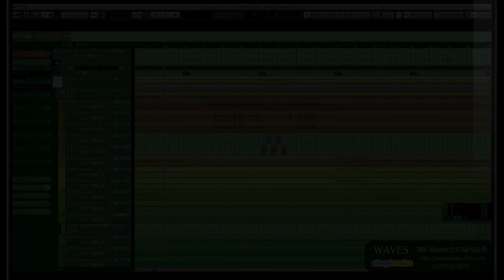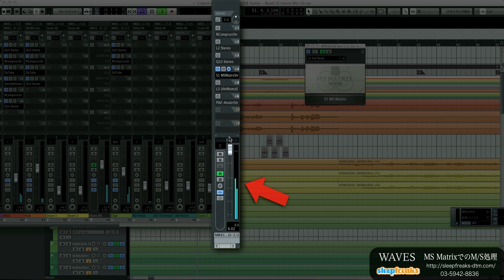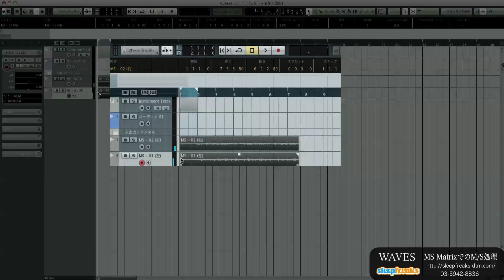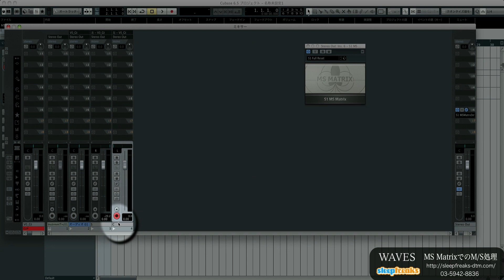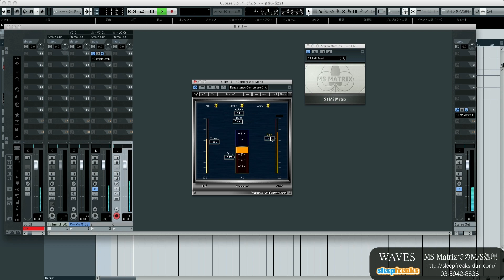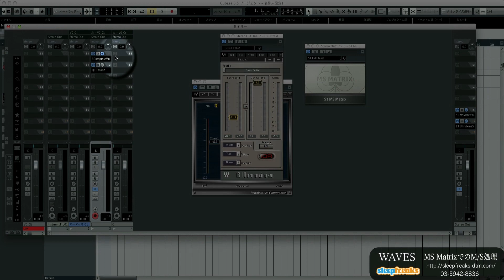WAVES MS Matrixの使い方 M/S処理【with English Subtitle】（Sleepfreaks DTMスクール）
Wavesのプラグイン S1 MS Matrix Stereoを使用して、M/S処理を解説しています。

この動画を参考にして作品のクオリティUPに繋げて下さい。